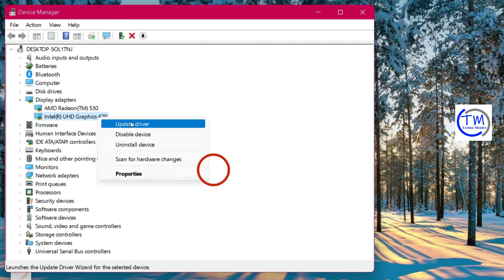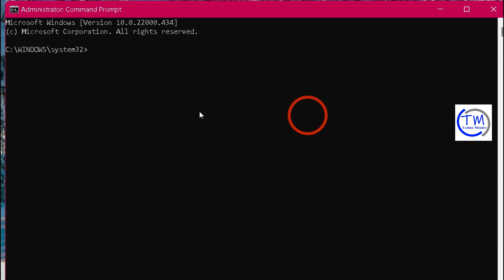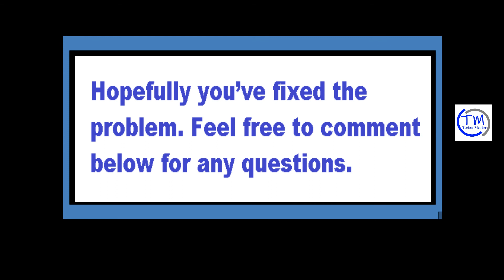Fix LiveKernelEvent 141 Hardware Error – 2022